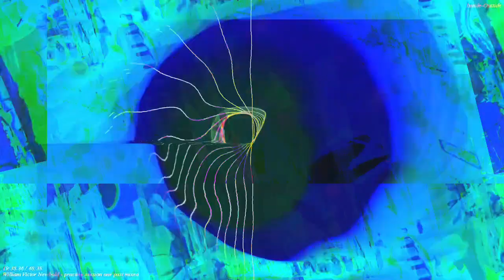[EPILEPSY WARNING] Movie 22 11 16 12h02m38s *Photosensitivity Warning*